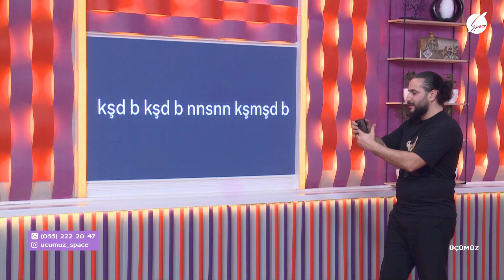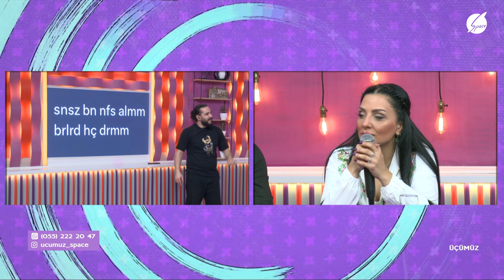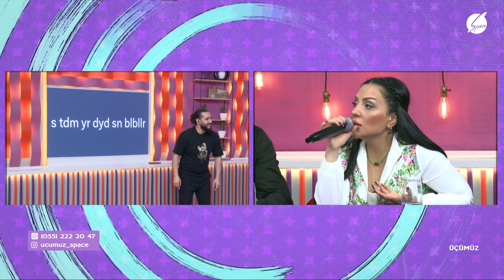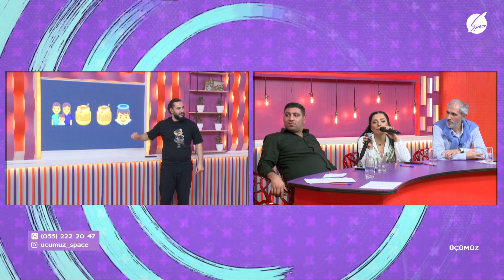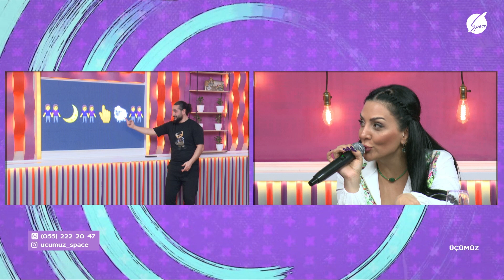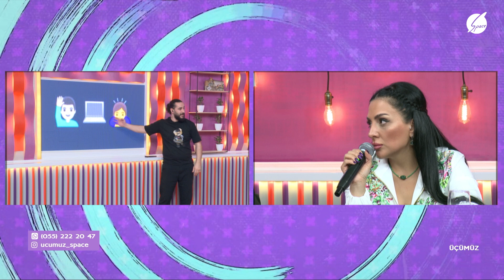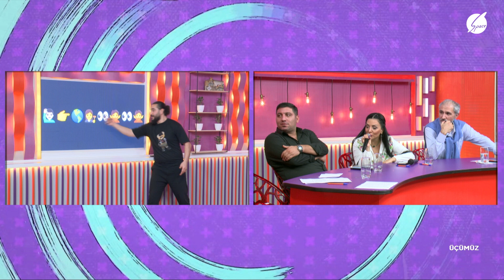Üçümüz - Gültac Əlili (23.11.2023)